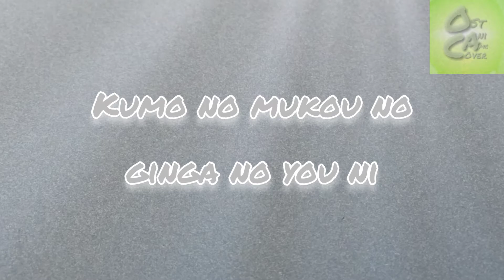Bump of Chicken - Answer (cover)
Anime: Sangatsu no Lion/3-gatsu no Lion